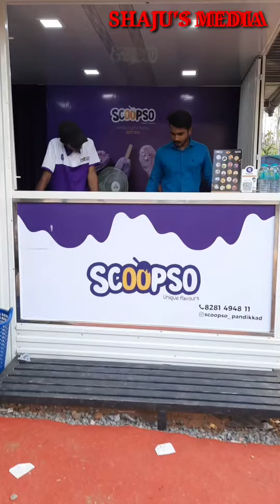കുട്ടിക്കാലത്ത് നമ്മൾ കഴിച്ച കോല ഐസ് ഒന്ന് കഴിച്ചാലോ ...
Best stick ice